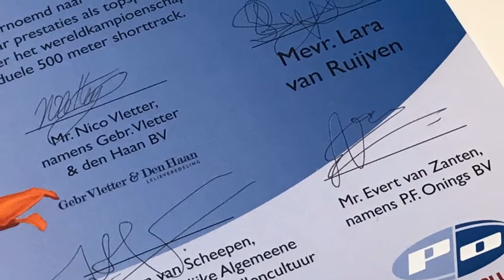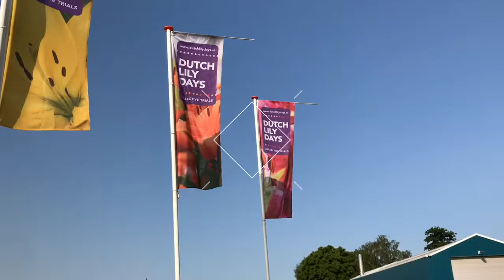Opening Dutch Lily Days 2019 at Onings Holland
The opening of the Dutch Lily Days 2019 was held at Onings Holland Flowerbulbs. World champion short-track speed skater Lara van Ruijven came to baptize a lily named after her.